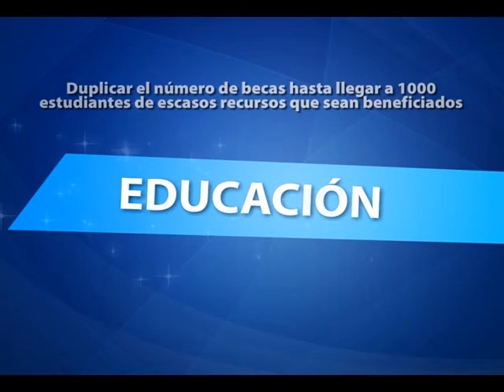Angel Hernandez Candidato a Presidente Municipal de Nogales, Sonora, PAN Así si sigue el cambio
Este es un video promocional de la campaña de Ángel Hernández del PAN, con fotos de campaña, así como unas cuantas de las propuestas que realizará cuando sea Presidente de Nogales